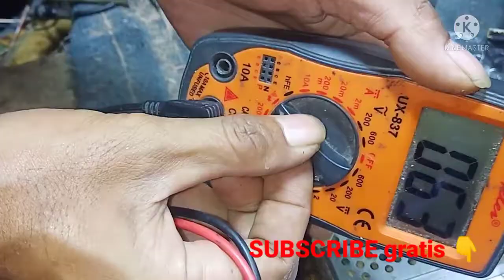CARA CEK KERUSAKAN ANGKER/ROTOR/STATOR MENGGUNAKAN MAGNET SPEKER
cara cek kerusakan angker/rotor/stator menggunakan magnet speker, cara test kerusakan angker
oke kali ini ada sebuah tutorial cara mengecek kerusakan angker/rotor/stator menggunakan alat magnet speker..seperti apa caranya simak terus videonya biar tidak gagal paham oke...!! salam solder panas..!!andriantechnic
cara cek dinamo pengering mesin cuci dengan multitester digital
cara mengecek dinamo mesin pengering
cara cek dinamo spin mesin cuci
cara cek dinamo mesin cuci 2 tabung